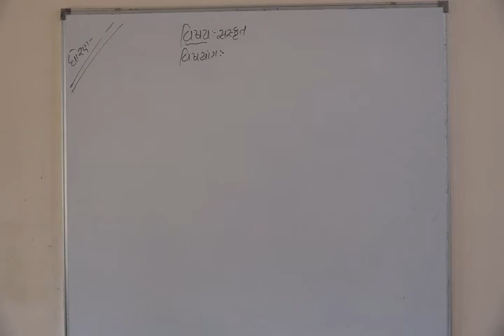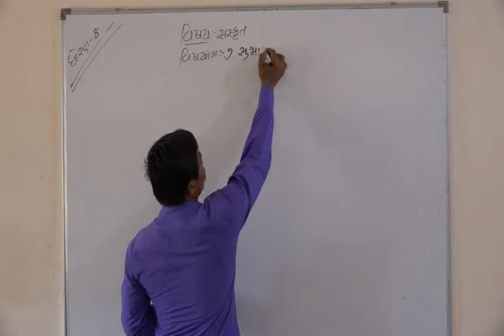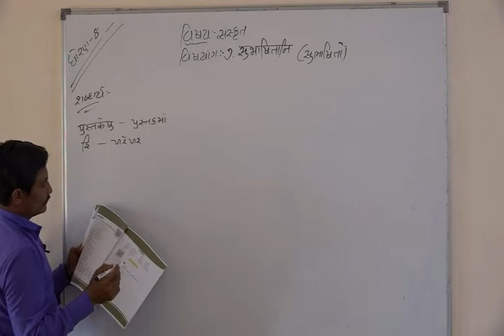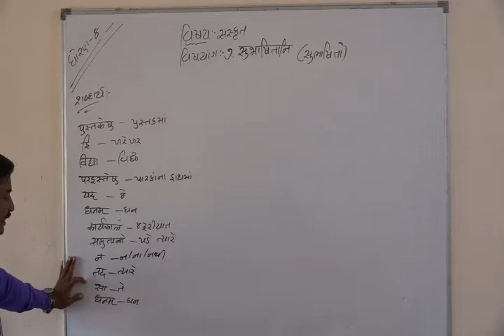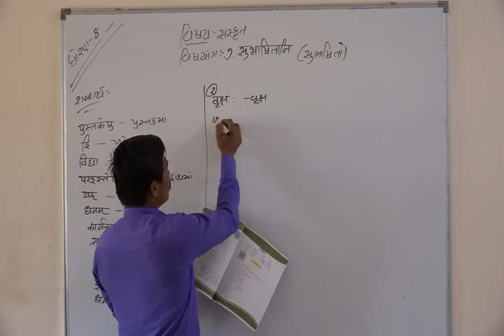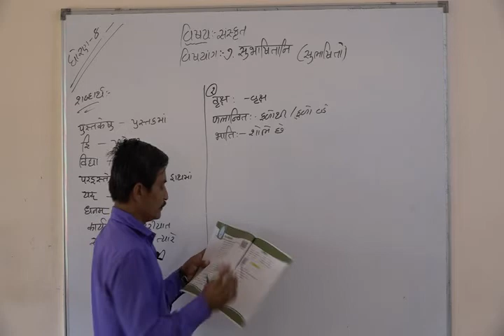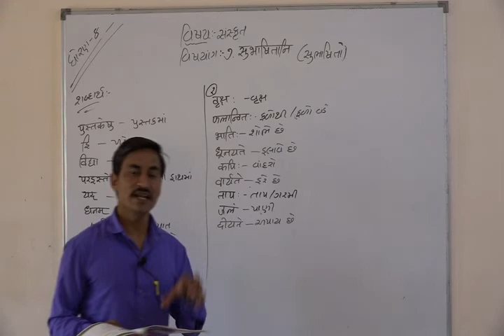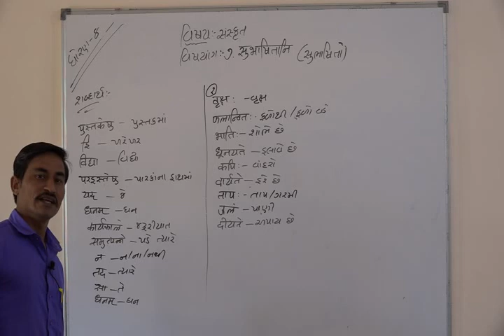Shree Adarsh Primary School,Bhabhar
ધોરણ ૮  વિષય સંસ્કૃત પાઠ ૭ સુભાસિતાની